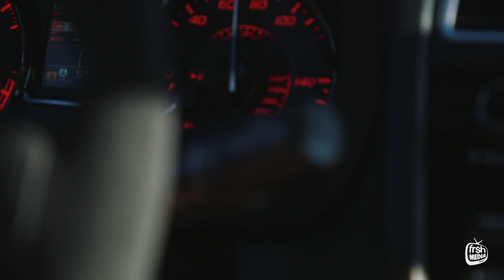Subaru STI Varis Widebody • YouTube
Rachard Johnson: Creative Director / DP - C.E.O